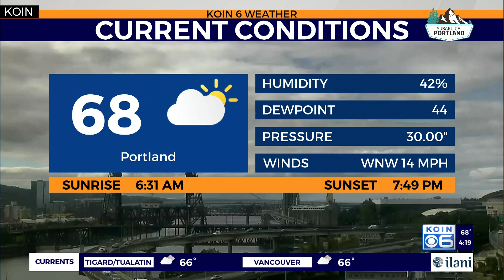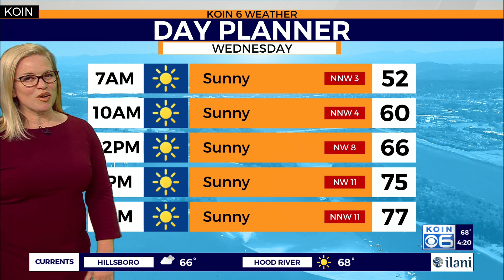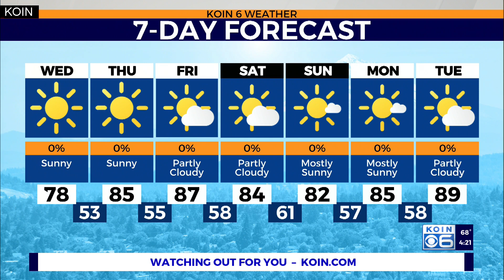Weather forecast: Shifting to warmer weather as we push this trough out of here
Chief Meteorologist Joseph Dames with your weather update